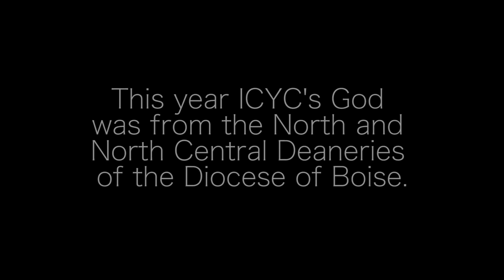ICYC 2016 God Squad BTS